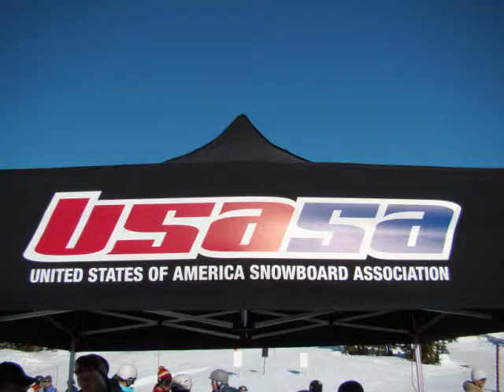USASA Hood series HP 03/01/2009 highlights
USASA Hood series HP 03/01/2009 highlights.  Did a "greatest hits" kind of thing.  Hope I got everyone in.

PK